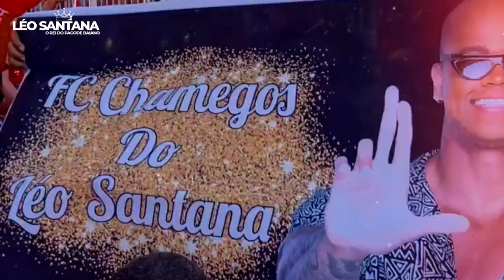LÉO SANTANA NO BLOCO DO NANA - 17/02/2023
Vestido de Anjo Léo Santana arrastou uma multidão no Bloco do Nana.